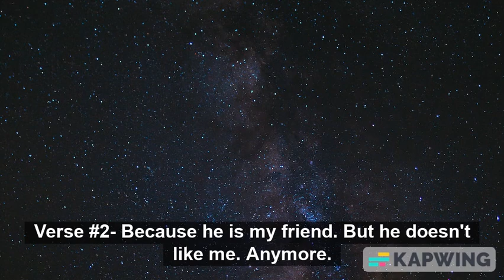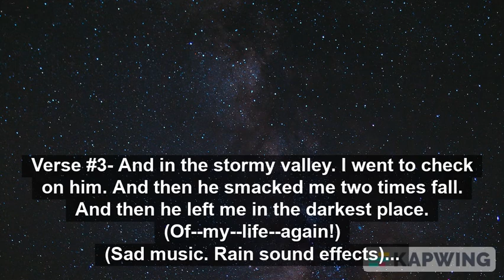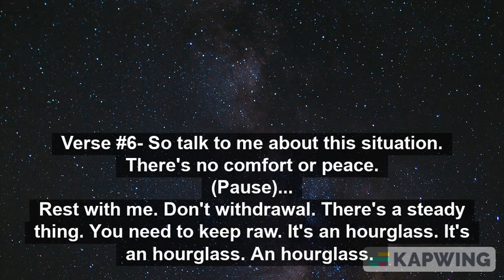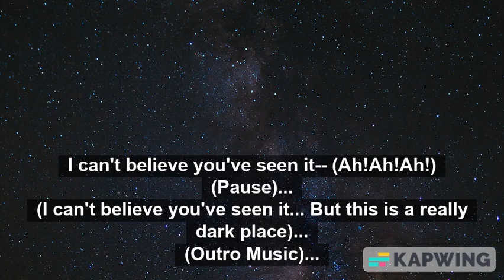G the Writer- 'Dark Place' (*Song Dedicated To Frozen Tiger) Official Audio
Audio/Video Description:
Right now. You are watching/listening to it. 'G the Writer- 'Dark Place' (*Song Dedicated To Frozen Tiger) Official Audio.'
And in this video, you will learn about. Challenging times, keeping quiet, and self-security...
-I think it is important with challenging times. It is hard for me to wrap my mind around it.
-I think it is important to keep quiet when you don't feel in the mood to speak.
-I think self-security is our way of getting around these days. You need self-security in order to feel confident.
Every individual person, place, thing, and idea is unique. That means that they all have their own qualities. But some stand apart from others. And that is what makes up, challenging times, keeping quiet, and security...
About the Channel:
The channel is about doing what I love. As a way of giving back. I cover lots of great things. I help others in need. I save them, by keeping the good, honest, people safe. I also recycle. Though, it helps the digital age. It should help bring the radio, CDs, & DVDs back to grow a good channel!
And technology will form and be; generational; sensational. I love listening to this material!
This is truly inspiring! And it will help. Because it is a creation.
Creative Cast & Credits:
Created By: G the Writer Audio Network and Detric